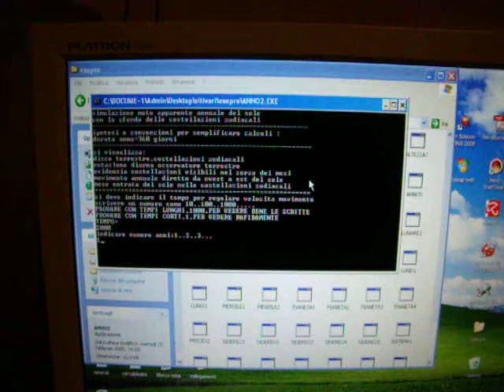anno2x.avi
rivoluzione annuale sole